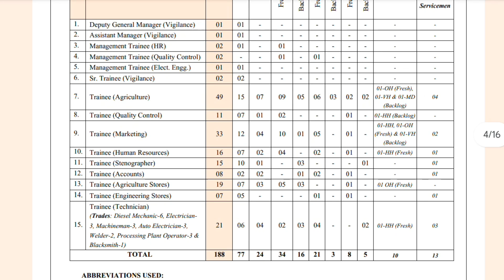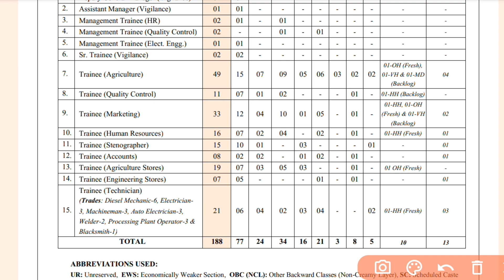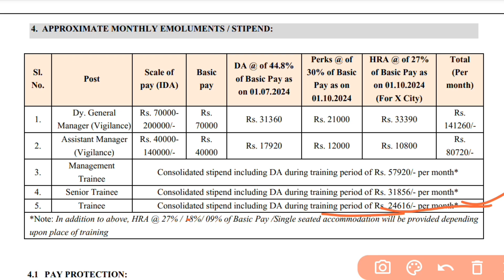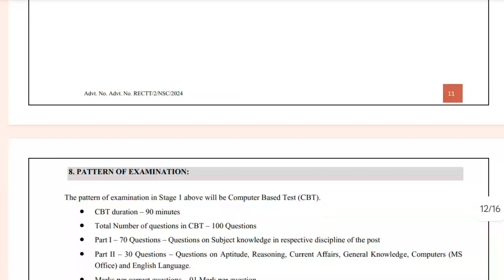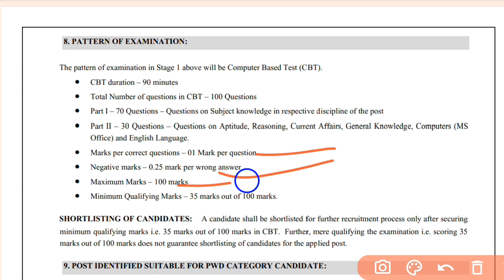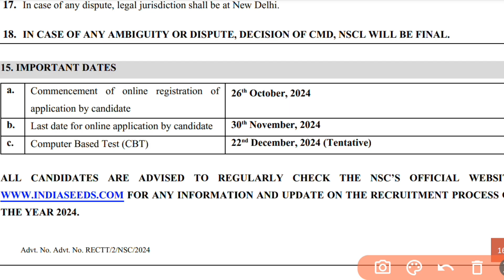NSCL New Recruitment Notification OUT 2024||ITI/Diploma/Degree Pass New Vacancy 2024